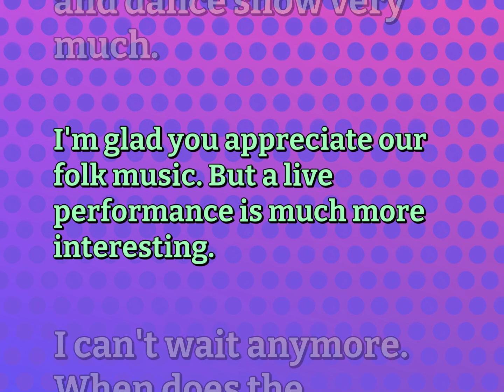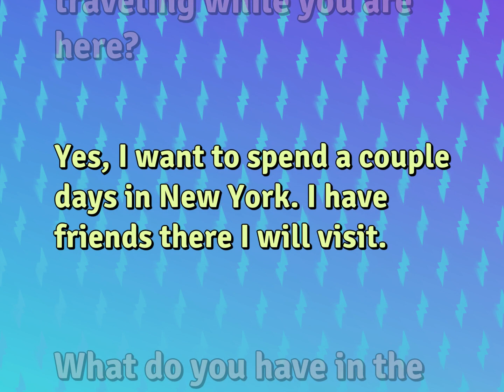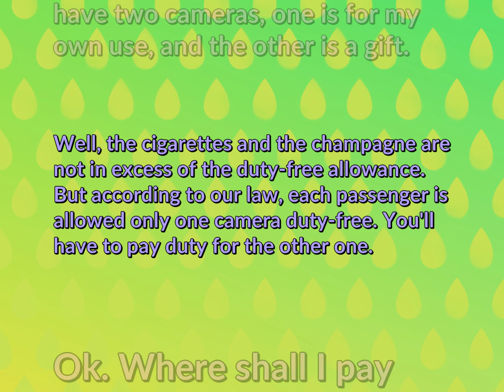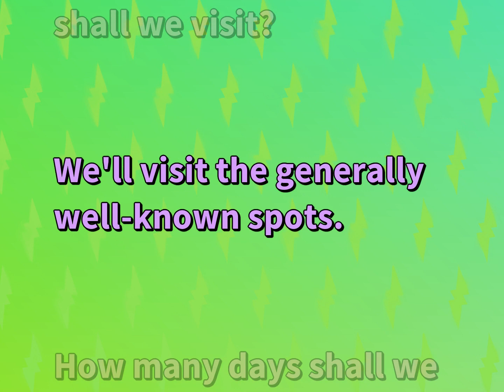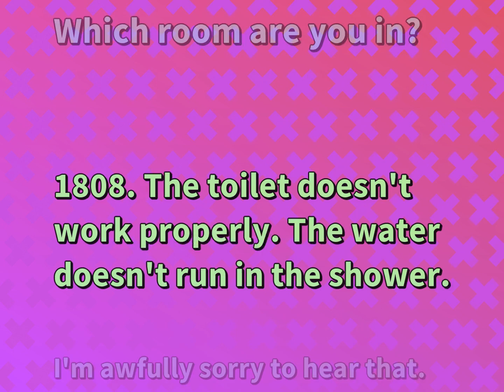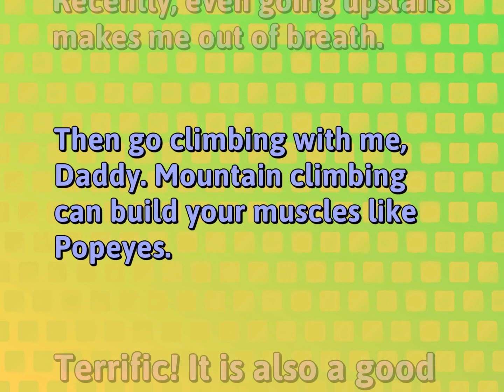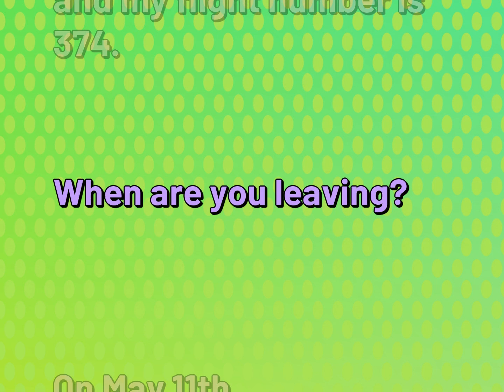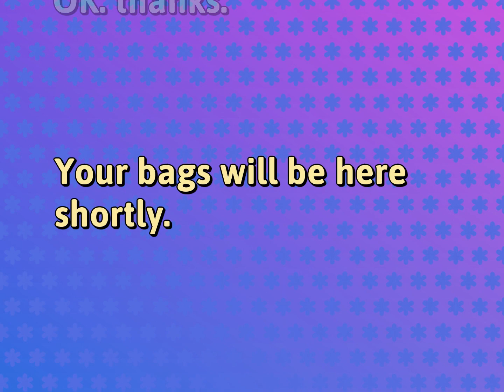16 English Conversations Practice | Tourism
Sentences for TOURISM

Susan Miller (2022, October 3.) Daily Dialogues for Tourism